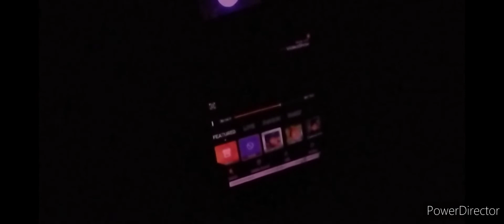Ronan Bed Night Off wall Purple Circle Black Background